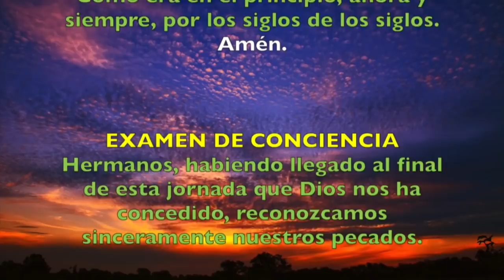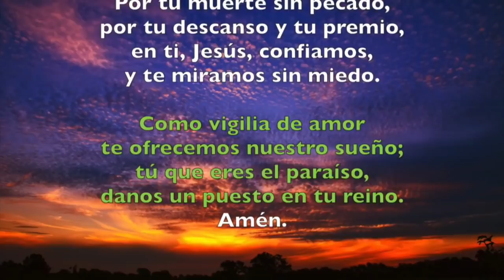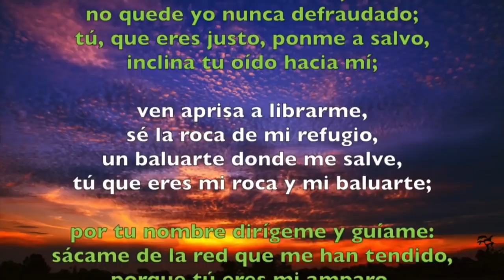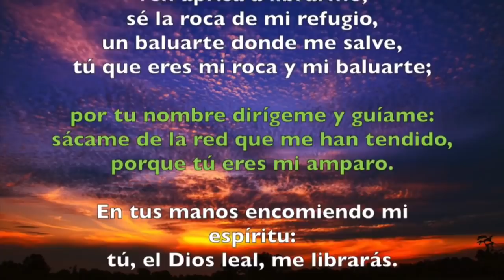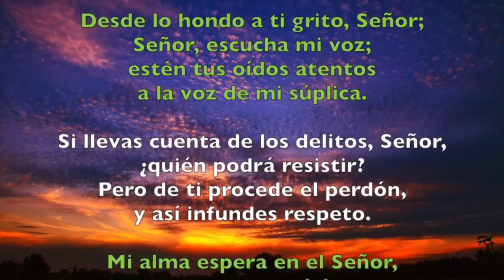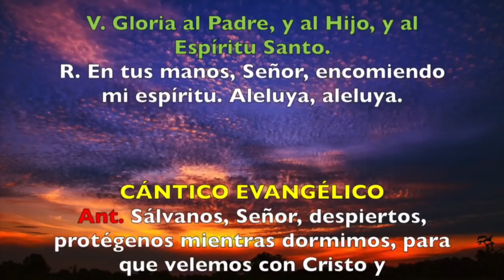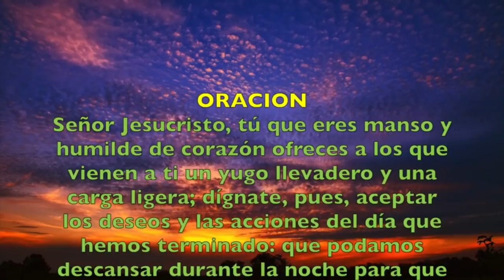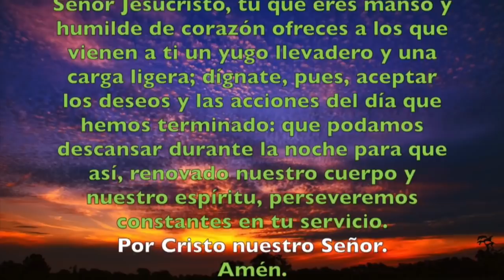Oración de la noche (Completas)MIÉRCOLES V SEMANA DE PASCUA 22 DE MAYO 2019 | Padre Sam